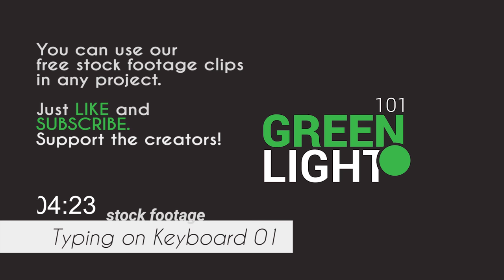Typing on Keyboard 01 / Free Stock Footage (4K)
Close up of a man's hands typing on a PC keyboard. Footage in 4K.